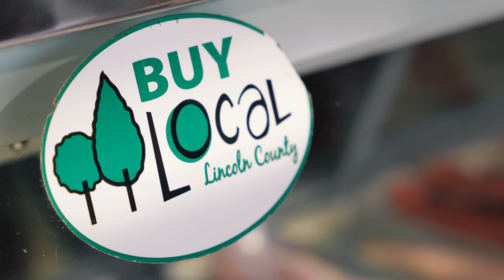Local Ocean - for a true taste of the Oregon Coast | a seafood favorite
Local Ocean, a restaurant and fish market situated right on the waterfront in Newport, has been a pioneer of the local sustainable seafood movement for decades and is an absolute "must-do" stop on the Oregon Coast. And folks, it's not a tourist trap - this one is the real deal.

Newport's Historic Bayfront, 213 SE Bay Blvd, Newport, Oregon